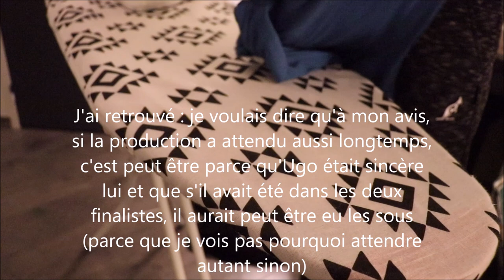ASMR français - Repassage + chuchotements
Bonjour/Hello,
Dans cette vidéo, je fais un peu de repassage. J’espère que ça vous plaira. Merci d’avoir regardé ma vidéo.

→ Je filme avec : l’appareil photo canon 800D avec objectif EF-S 18-55mm F/4-5.6 IS STM, un micro videomic go Rode ou MKE 440 de Sennheiser, un trépied Amazon et une carte mémoire SanDisk 32 Go. Je fais mes montages avec Movie maker pour l’instant.